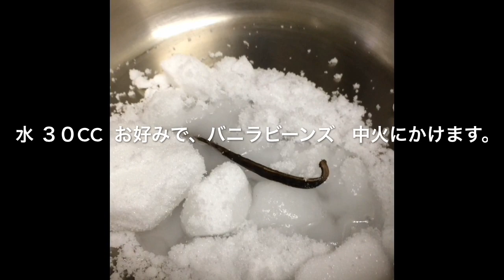簡単ミルクキャラメルの作り方（How to make milk caramel.）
ミルクキャラメルの作り方を動画で説明しています。